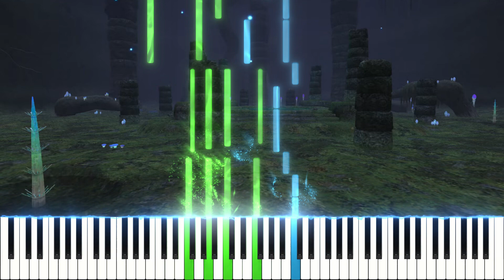FINAL FANTASY XI | Whispers of the Gods - Piano Collections[MIDI Piano Cover][20240324]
Composer：Naoshi Mizuta
Arranger：KAORU ISHIKAWA
MIDI editor：Domino, Notion Mobile
DAW：Studio One
Virtual Instrument：Ivory II Italian Grand from Synthogy